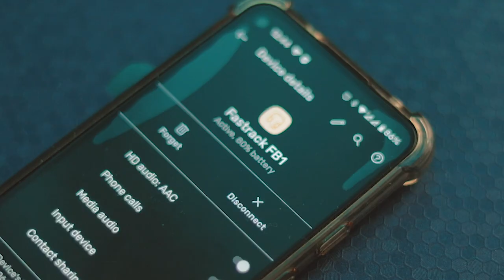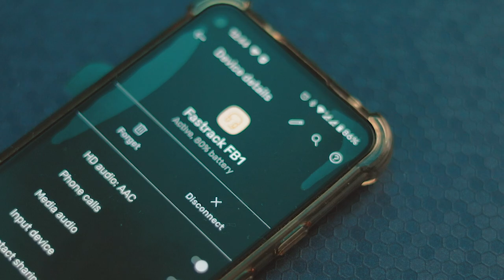Fastrack RefleX Tunes FB1 Review | Best Neckband under 2000 ?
Fastrack RefleX Tunes FB1 | Best Neckband under 2000 ?

In this video i have shared my experience of using fastrack RefleX Tunes FB1

0:00 - Fastrack RefleX Tunes FB1 Build Quality
1:45 - Fastrack RefleX Tunes FB1 Connectivity
2:28 - Fastrack RefleX Tunes FB1  Audio
3:08 Fastrack RefleX Tunes FB1  Latency
3:26 - Fastrack RefleX Tunes FB1  Calling
4:49 - Fastrack RefleX Tunes FB1  Battery
GEARS  I USE